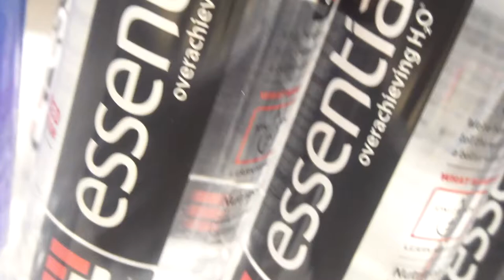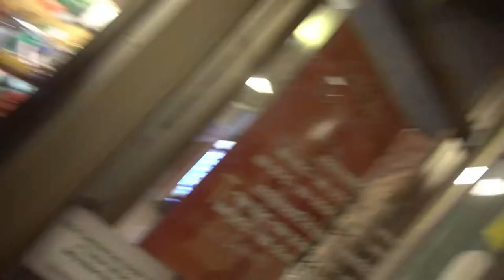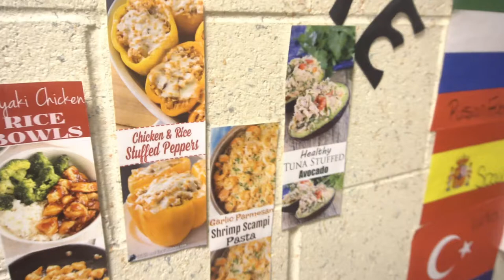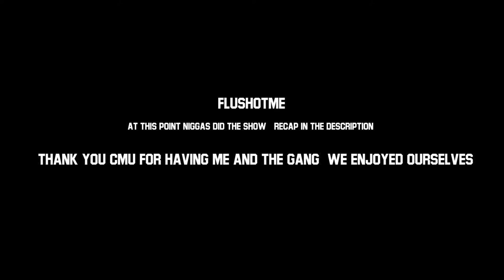FluShotMe Vlog #1 Directed by TheCinemaGods_Flu